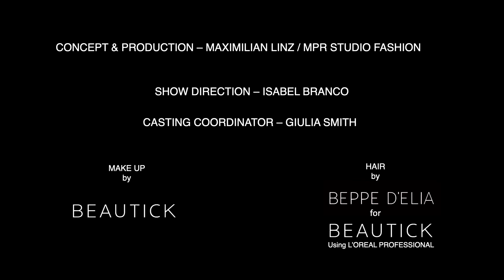David Catalán Fall-Winter 2022/23 Runway Show at Milan Fashion week